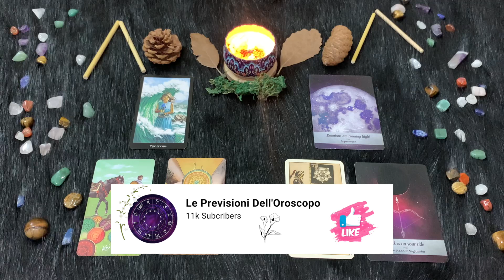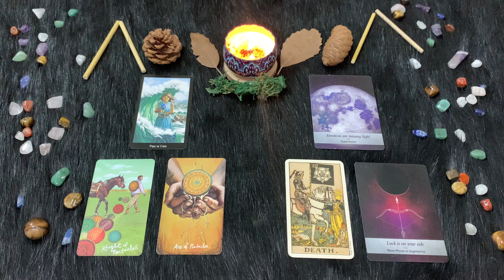Sagittario ♐️ Domenica 9 Luglio🔮 Oroscopo Paolo Fox - Amore e ottimismo a braccetto